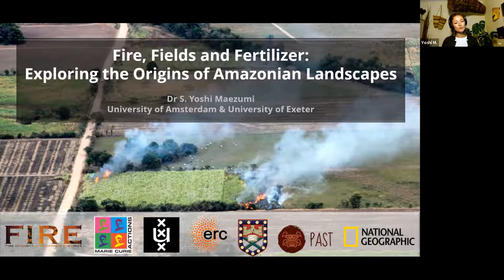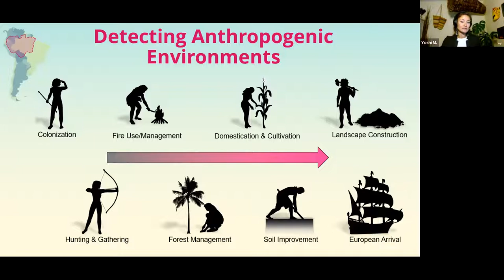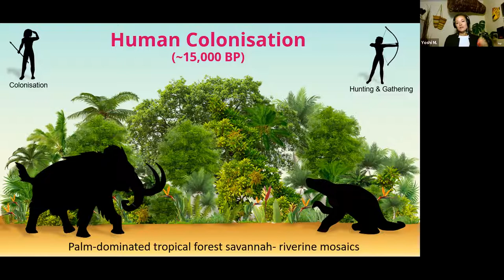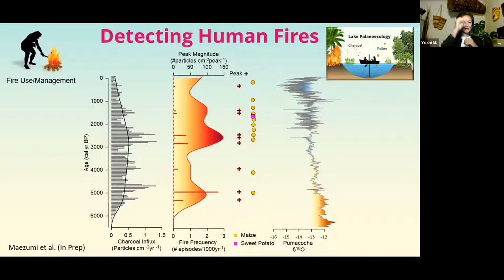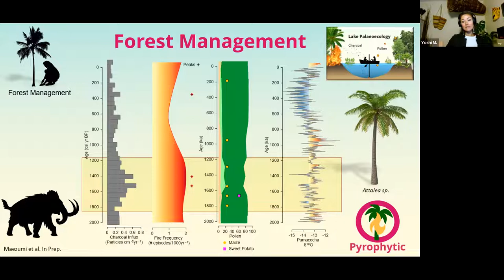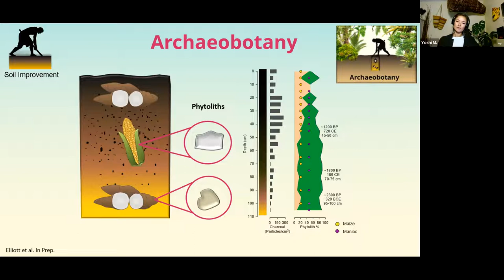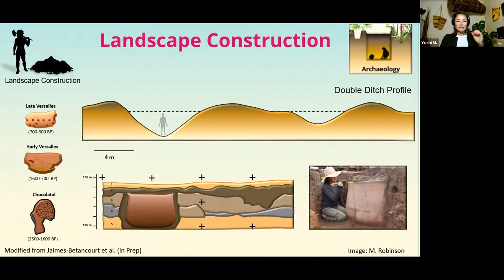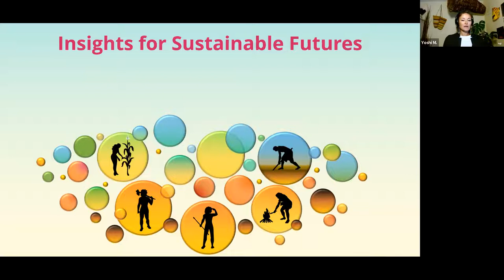April 19, 2021 Borns Symposium: Guest Speaker, S. Yoshi Maezumi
Presentation by S. Yoshi Maezumi: The Origins of Amazonian Landscapes